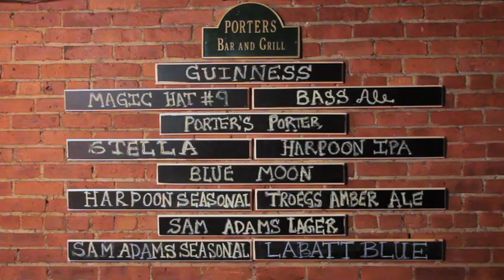The Bar Scene, Episode One: Sexiest Underwear?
Robert, Rohit, Christian and Trina discuss what underwear is sexiest.

Starring Margaret M., Ryan Petti, Rohit Sharma, Amber Archambeault. Written by Robert Woo. Directed/Filmed/Edited by Jeremiah Jordan. Assistant Director Sasha Goldberg. Music by Willie Conrad.